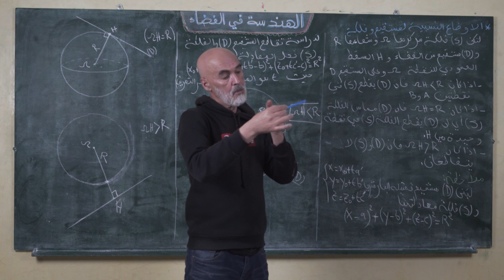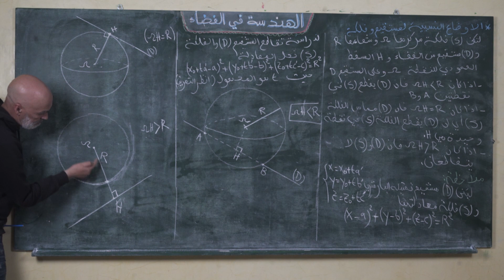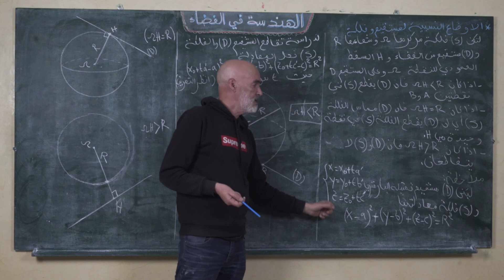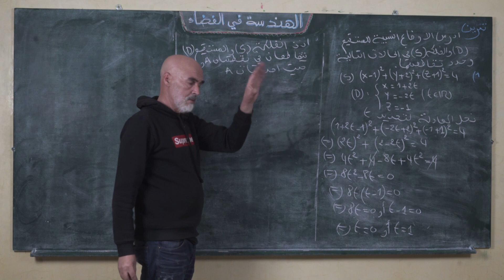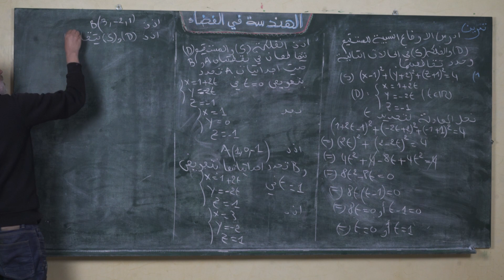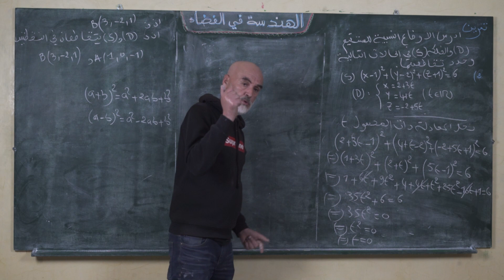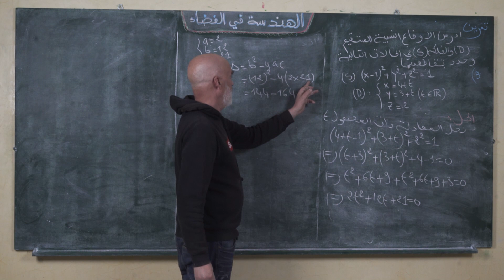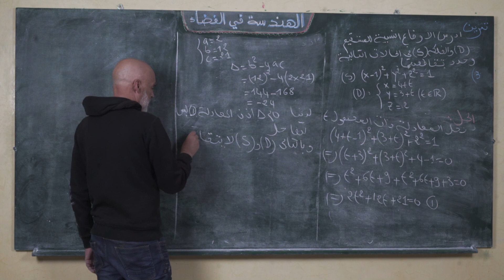الهندسة الفضائية 7 - تقاطع فلكة و مستقيم